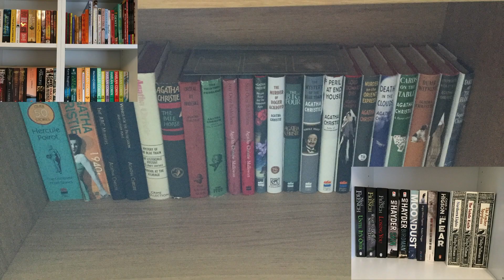The 1900 to 1950 Readathon: My TBR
Hi, and welcome to my brand new Booktube channel. This is my video all about my TBR for May: I will be participating in the 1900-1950 Readathon.

The Challenges:
1. Read a book published 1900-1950 from the country you are from.
2. Read a book published 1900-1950 from a different country.
3. Read a genre classic.
4. Read something published 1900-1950 that isn't a novel.
5. Read a book set during, or exploring, WW1 or WW2.
Bonus Challenge: Read a book from every decade of the period (1900s, 1910s, 1920s, 1930s, 1940s).

The Books mentioned:
A Little Princess - Frances Hodgson Burnett  1905
The Wind in the Willows - Kenneth Grahame 1908
Anne of Green Gables - L.M Montgomery 1908
Bulldog Drummond - Sapper 1920
The Waste Land - T. S. Eliot 1922
Unnatural Death - Dorothy L Sayers 1927
A Farewell to Arms - Ernest Hemingway 1920
Sweet Danger - Margery Allingham 1933
The Rose and the Yew Tree - Agatha Christie writing as Mary Westmacott 1947
The Franchise Affair - Josephine Tey 1949

Ebook
The Lost World - Sir Arthur Conan Doyle 1912

Audiobooks
Animal Farm and 1984 by George Orwell 1945, 1949